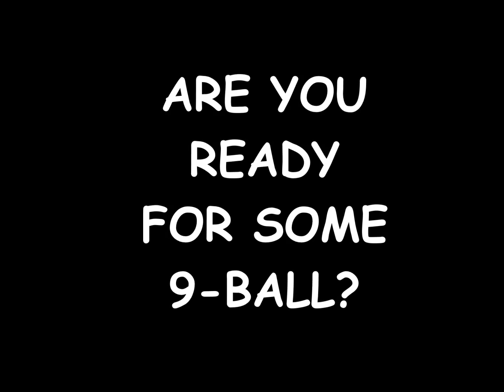ARE YOU READY FOR SOME 9-BALL?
The 2014 World 9-ball Championship will take place June 16-27 at the Al Saad Sports Club in Doha, Qatar. The photos in this montage are from the 2013 event in Doha. Or Visit the official Facebook page of the World 9-ball Championship